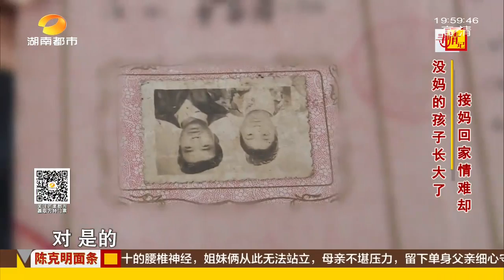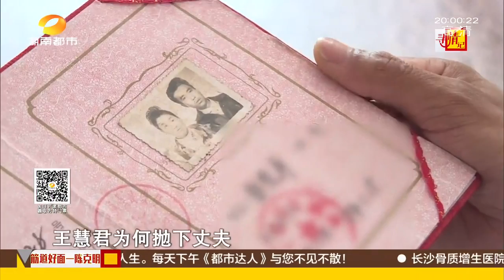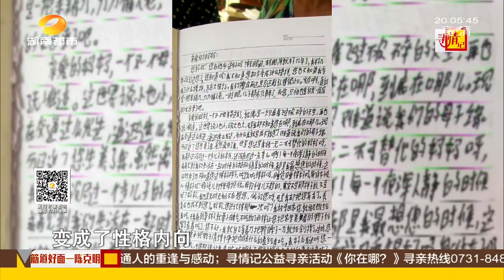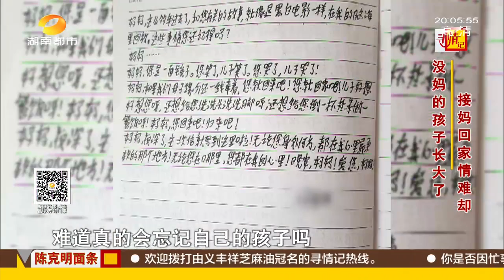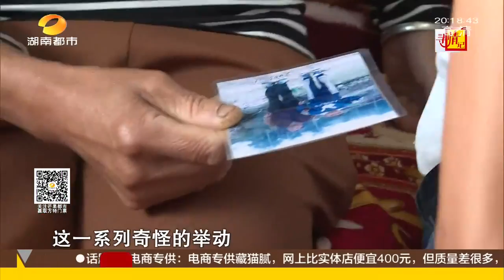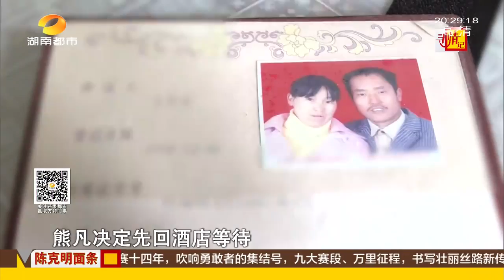寻情记20180610期：没妈的孩子长大了 接妈回家情难却